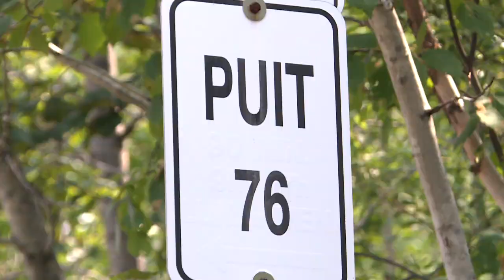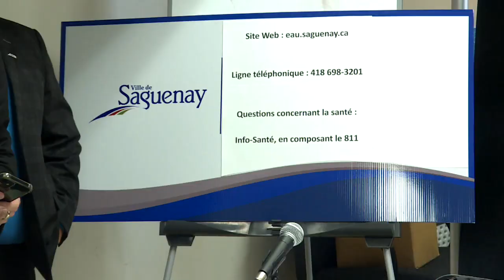PFAS à La Baie: un impact néfaste «hautement improbable», dit l'INSPQ - reportage de Jean Houle